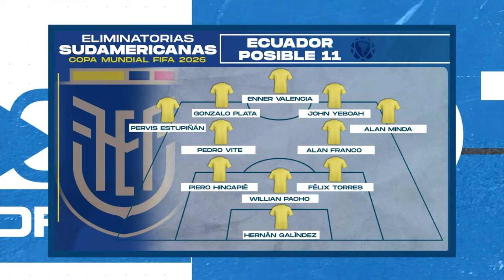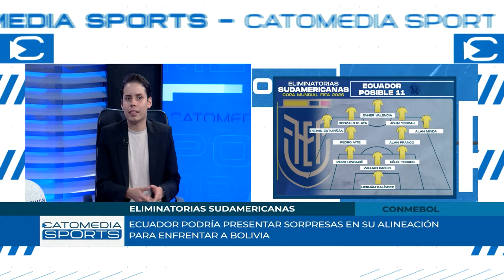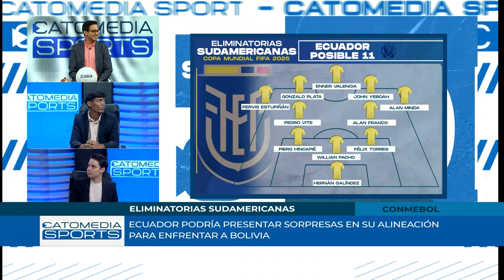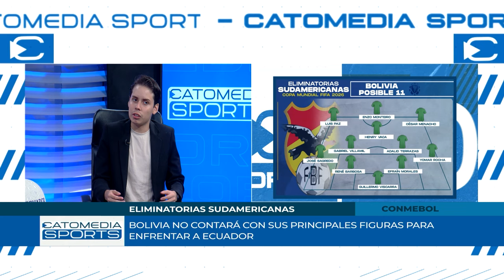CATOMEDIA SPORTS ⚽🏀🏐🏊🏼🚵🏼🏋🏽 - PROGRAMA COMPLETO - 13/11/2024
En este episodio de nuestro programa, te traemos toda la previa del emocionante partido entre Ecuador 🇪🇨 y Bolivia 🇧🇴 por las Eliminatorias Sudamericanas 🌎. Analizaremos las fortalezas y debilidades de ambos equipos, las posibles alineaciones, y las estrategias que podrían definir el juego ⚽️.

Además, repasaremos el panorama de los demás encuentros de esta nueva jornada de eliminatorias, evaluando cómo cada partido podría impactar la tabla de posiciones 📈🔥.